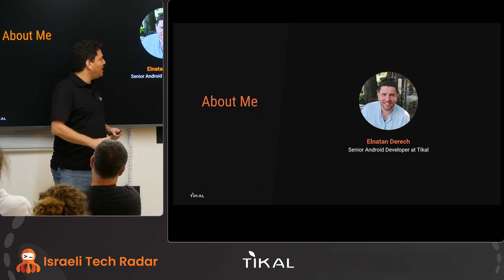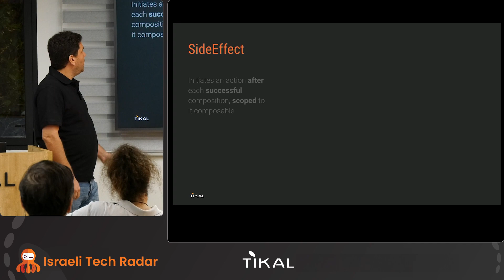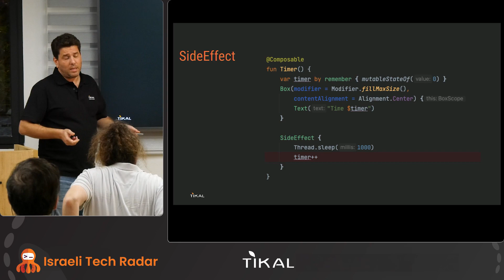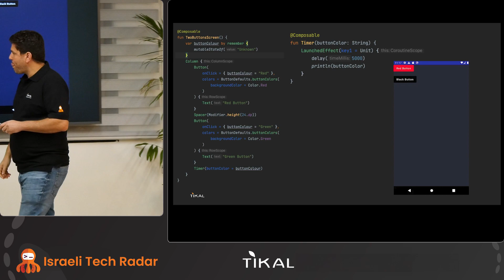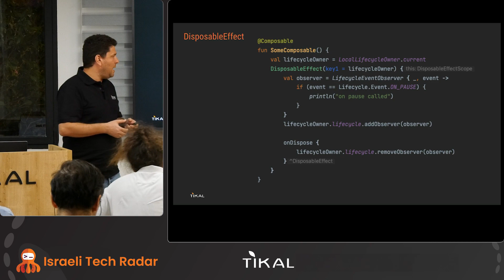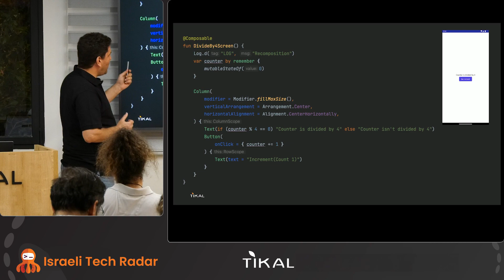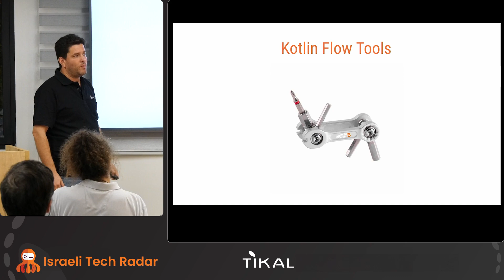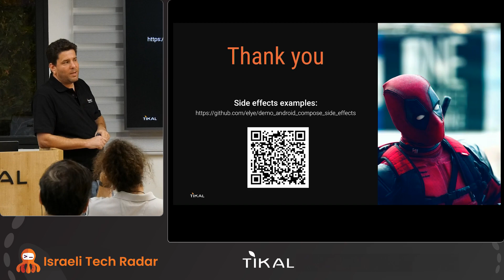Jetpack Compose- A Dive into Efficient UI Management- Elnatan Derech Senior Android Developer, Tikal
In this talk, Elnatan will provide an in-depth exploration of managing state changes outside the scope of Composable functions in Jetpack Compose. The session will cover the best practices for UI updates and state modifications, ensuring stability and reliability in your applications.